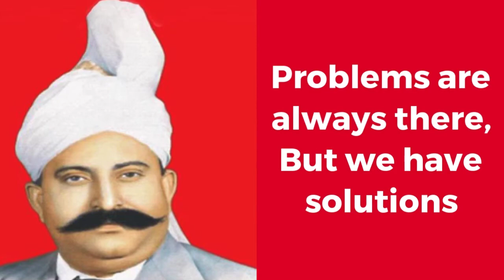Sexologist In London, Sex Problems, Hakim Ji London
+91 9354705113 (Whats App / Call Number), Hakim Ji London, Best Sexologist In London, Hakim Hari Kishan Lal Clinic

Best Sexologist In London, Best Sexologist In India, Best Sexologist In UAE, Best Sexologist In Delhi, Best Sexologist In Abu Dhabi, Best Sexologist In Sharjah, Best Sexologist In Saudi Arabia, Best Sexologist In Riyadh, Best Sexologist In Jeddah, Best Sexologist in Kuwait City,

Hakim Ji Delhi : Suffering From Sexual Problems | Call Best Sexologist in Delhi | World Best Sexologist Clinic Delhi